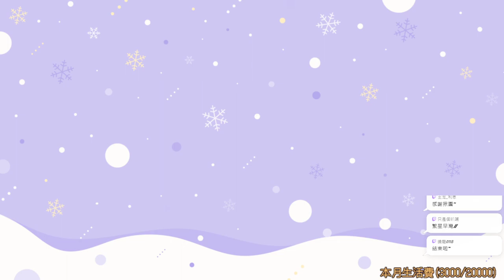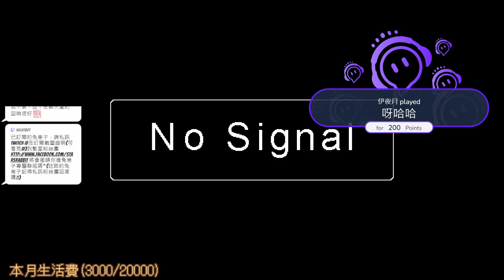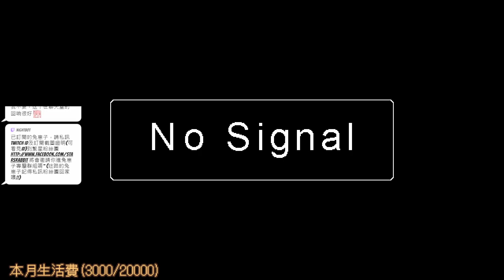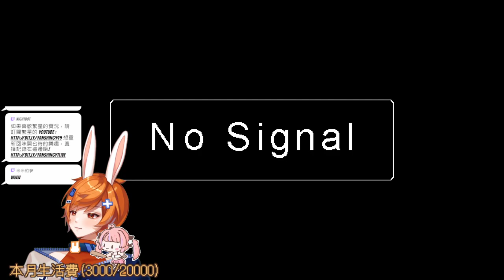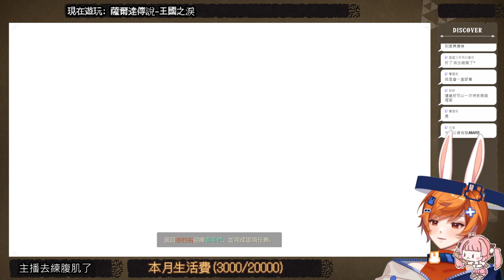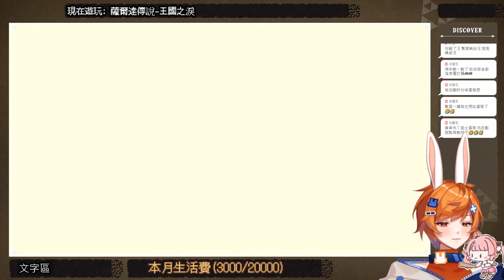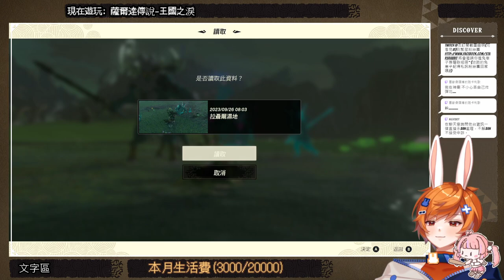【繁星】一日村長 2023 5 14